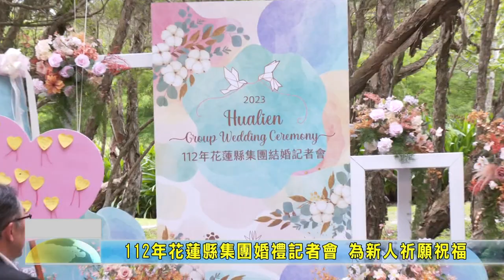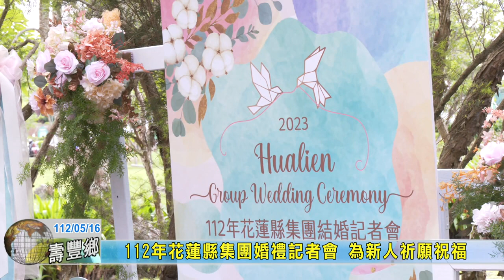20230516 01 112年花蓮縣集團婚禮記者會 為新人祈願祝福